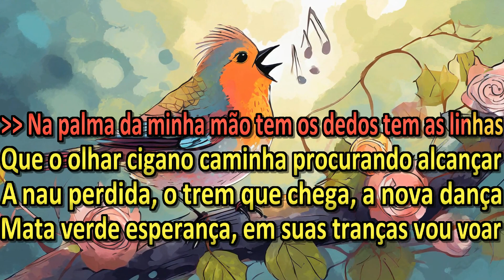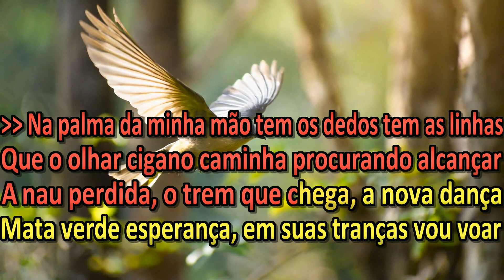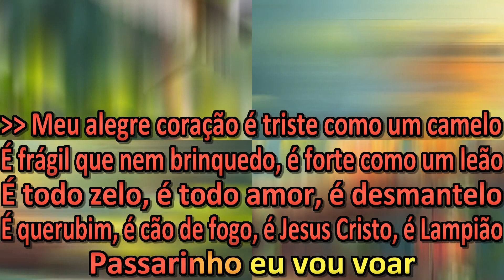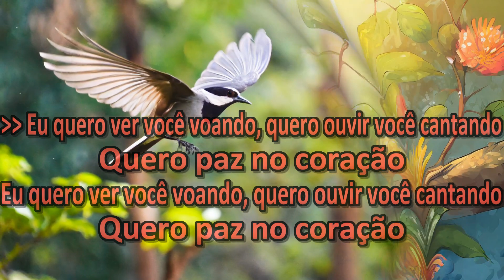Geraldo Azevedo - Canta Coração - Karaokê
Geraldo Azevedo, Canta Coração, em Karaokê